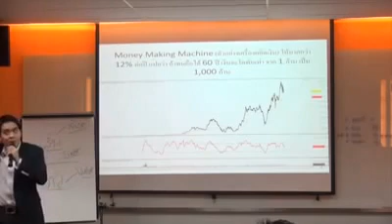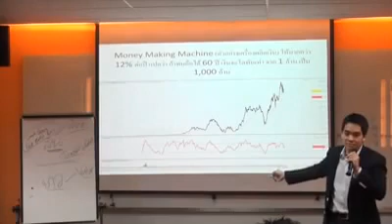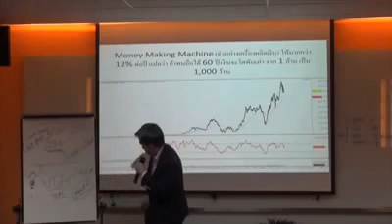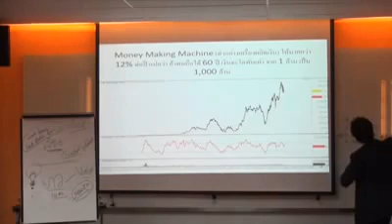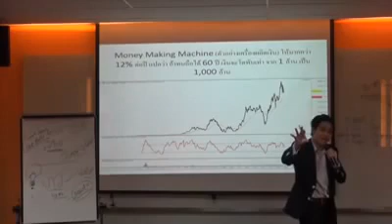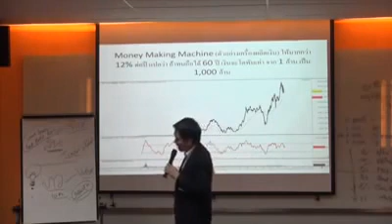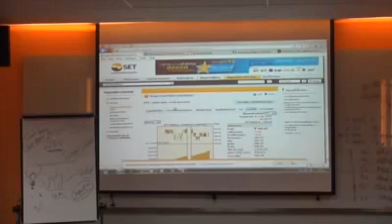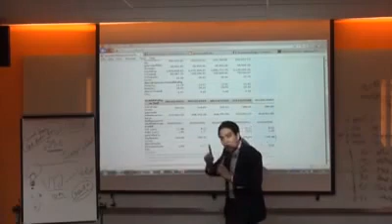วิธีเทคนิคอล พิชิต...การลงทุนได้อย่างไร? ตอนที่ 2/8